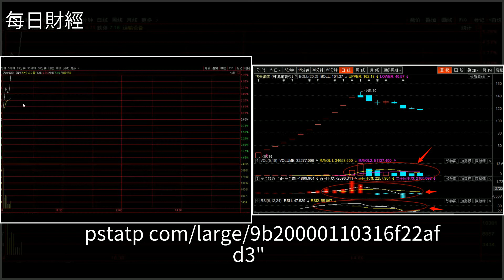跌下來就是最好逢低佈局時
跌下來就是最好逢低佈局時盤面分析,股票,投資,財經跌下來就是最好逢低佈局時盤面分析 股票 投資 財經